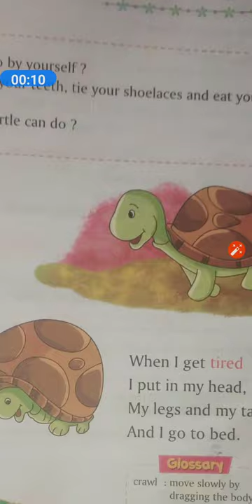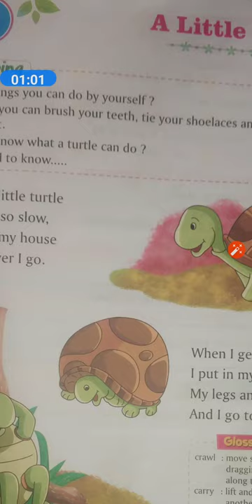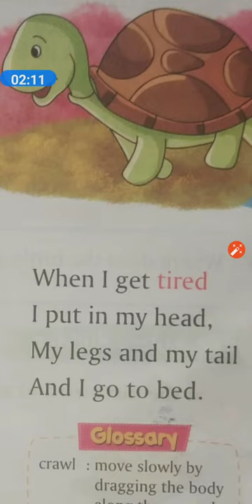A little turtle poem